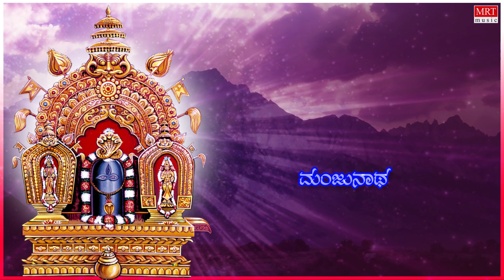ಮಂಜುನಾಥ ಸ್ವಾಮಿ ಶರಣು | B.R.Chaya Lord Shiva Song | Manjunatha Swamy Sharanu Lyrical Video | Bhakthi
MRT Music Bhakthi Sagara Kannada Presents B.R.Chaya Kannada Devotional Songs.

ಮಂಜುನಾಥ ಸ್ವಾಮಿ ಶರಣು"Manjunathaswamysharanu" Audio Song With Lyrics Sung By B.R.Chaya, Music Composed By : Jimmi Raj, Lyrics Composed By: Purushotham (B.A. Omkaraswamy), Kannada Devotional Songs, Kannada Bhakthi Geethegalu. Manjunatha Swamy Sharanu Songs

Song Name : Manjunatha Swamy Sharanu
Programe Name : Manjunatha Swamy Sharanu
Singer Name : S. Janaki
Music Director :M. Ranga Rao
Lyrics Composed By: Vijaya Narasimha
Music Label : MRT Music